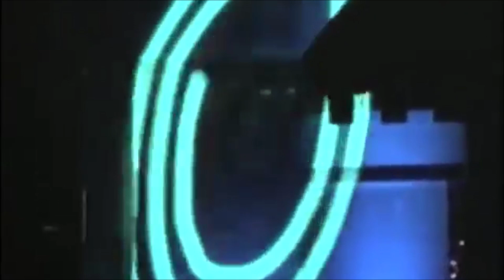The Jungle Brothers - True Blue (Dj XS Loaded Rework)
Big track for me over the last year or so obviously championed by Craig Charles amongst others, so thought it was high time I got it up on the Youtube Channel with a little vid. FREE WAV Download

Originally put this together for my 'Summer Vibes Mix 2018' which you can stil check out over on Soundcloud as well as the FVUK Spotify -

Was looking to get some 90s vibes in on the mix as that era encapsulates the summer feeling more than most in my mind and as always wanted to add a few exclusives so ended up putting together this badboy full of 90s throwback warmth.

Obviously working over Andrew Weatherall's 90s anthem 'Loaded' as well as some vocals from the Jungle Brothers with a nod to the Urban Takeover version released back in '98.